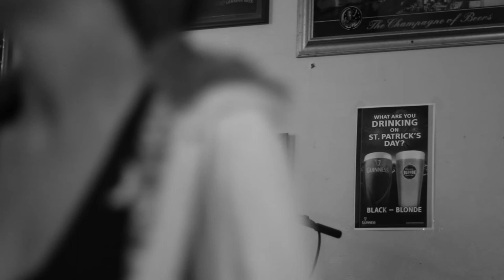Sweater Patches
This is an original song of mine called "Sweater Patches." Thanks to Alex Jefferson for the video!